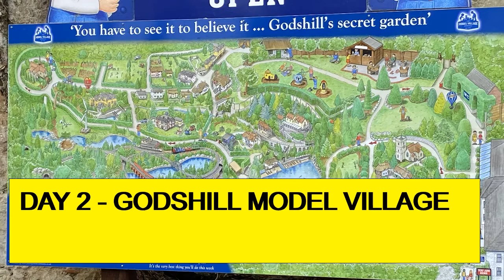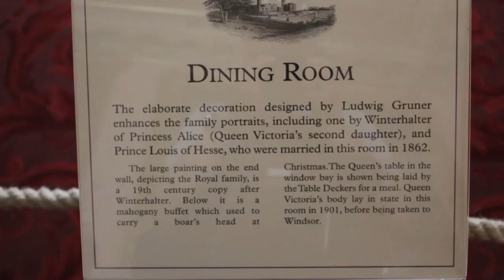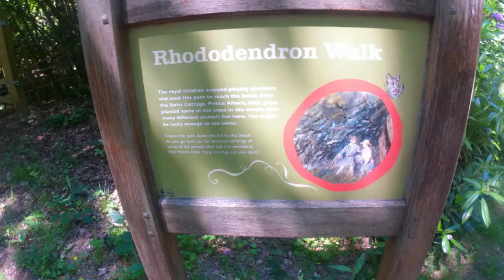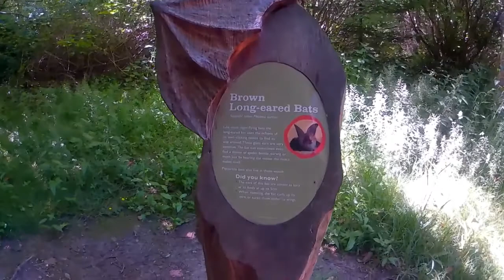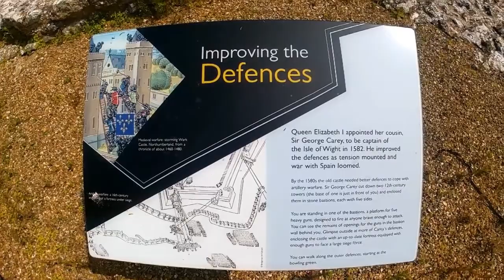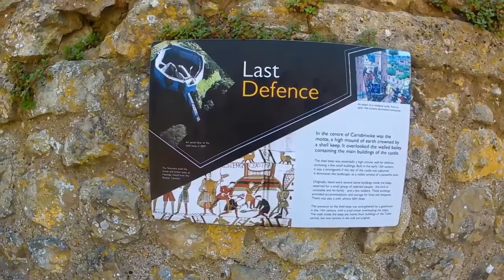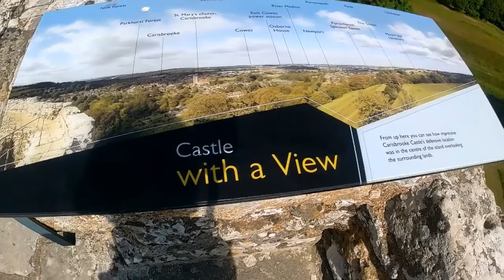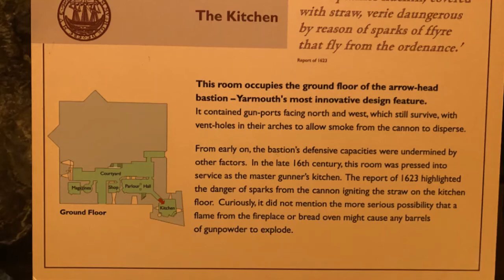Isle of Wight Holiday 2021 ended with 2 'Drowned Rats'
10 days on the Isle of Wight June 2021 Video - shows what we got up to on some of the days. We stayed at Appuldurcombe Holiday Park near Wroxall and had some glorious weather as we visited Godshill, Osborne House, Carisbrooke and Yarmouth Castles plus spent some time on the beach. Weather broke near the end of our stay so watch until the end to see the 2 'Drowned Rats'.
Would recommend an IOW holiday and especially the Red Funnel Ferry offers. Ferry and campsite combined for not much more than the usual cost of the ferry.